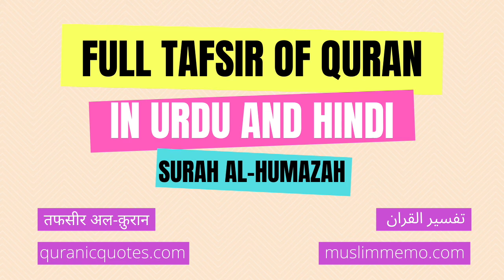Surah Al-Humazah --- Full Tafsir in Urdu and Hindi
Listen to the full Tafsir of Surah Al-Humazah in Urdu/Hindi. Surah Al-Humazah is the 104th Surah of The Quran.